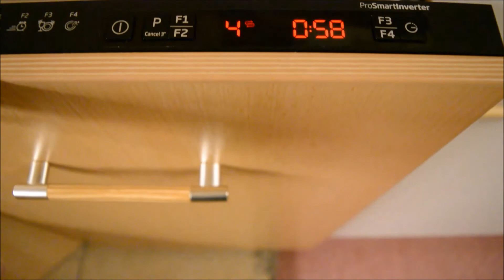UM DIA NORMAL DESMONTANDO ARVORE DE NATAL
Oiiiiii gente tudo bem com vocês?

Então mais um ano se inicia e espero que coisas boas aconteça para todos nós. mais chegou a hora de desmontar a nossa linda arvore de Natal e guarda as decorações.

Não se esqueçam de se inscrever, curtir e comentar !!

beijo grande😘